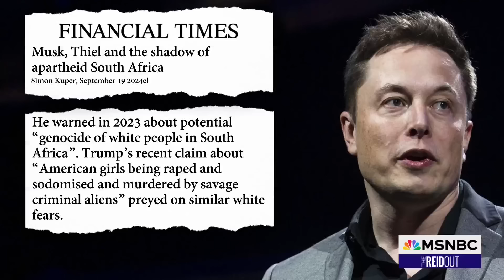Dark MAGA? More like 'Dork MAGA' — Elon Musk’s Trump rally hype eclipsed by cringe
Elon Musk jumped around on stage as he joined Donald Trump at a rally over the weekend. The dangerous fear-mongering from the MAGA right spread at this rally and beyond is discussed on The ReidOut with Joy Reid.